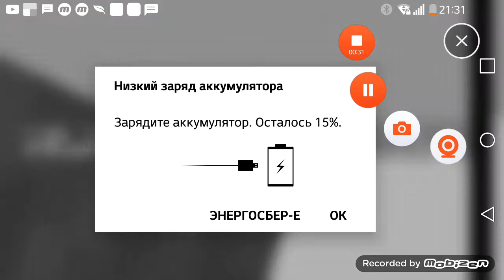Я после стрима